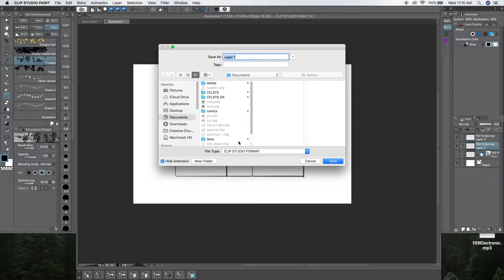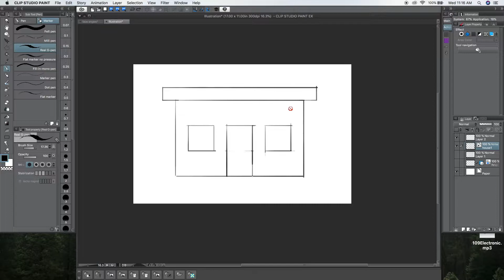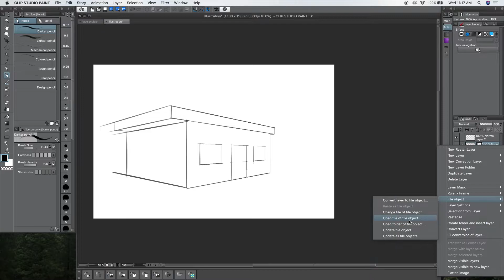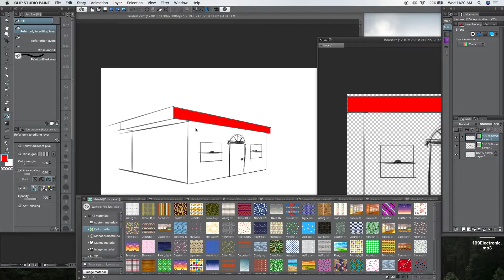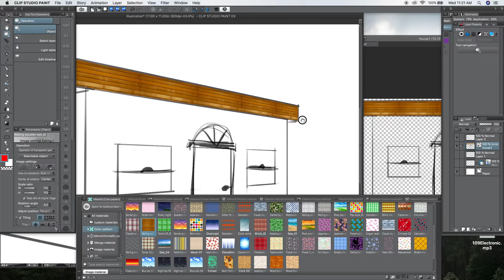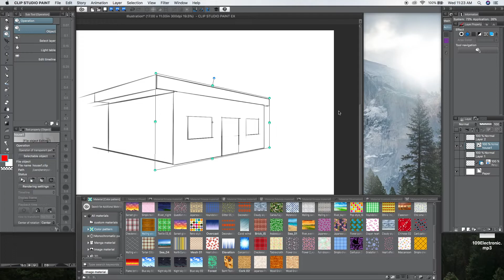FILE OBJECT tutorial -Clip studio Paint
How to use the  file Object in clip studio.
tutorial/ quick look at how it works.

*Take a look at my
SELF-PUBLISHED BOOKS/ SKETCHBOOKS

Character design sketchbook

Storyboard Sketchbook for comics & manga

*ART PRODUCTS
I use & recommend:

Stay up to date with all the extra content I upload,